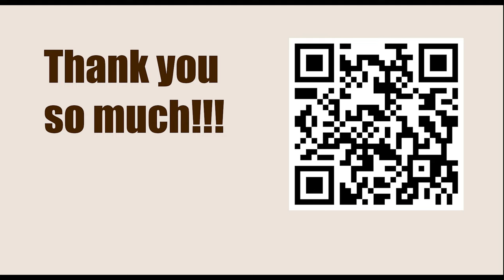Game 48 || Pillsbury vs Lasker, 1896 || GARY KASPAROV on My Great Predecessors - Part I